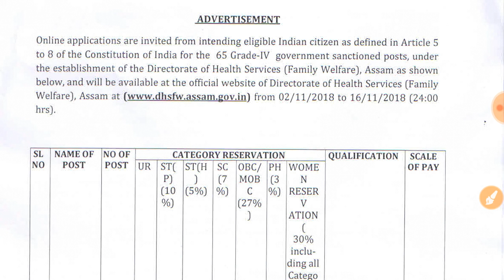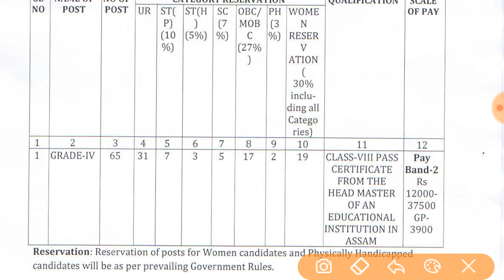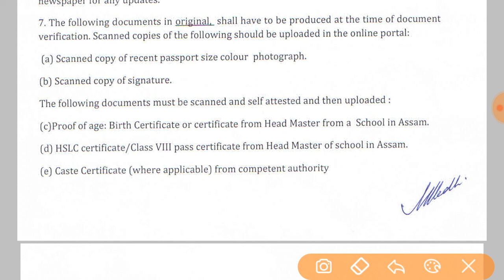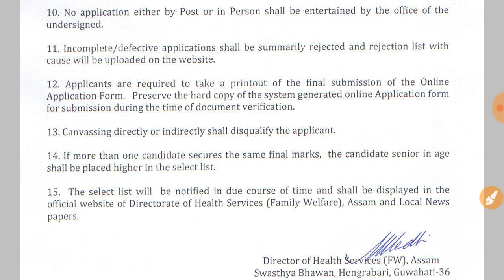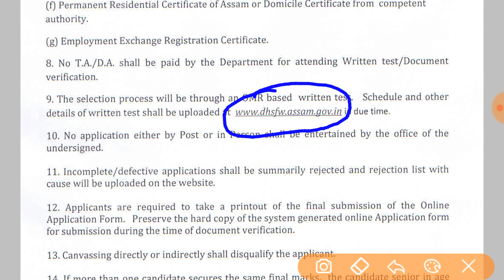GRADE IV POST IN DIRECTORATE OF HEALTH SERVICES, ASSAM (LAST DATE 6/11/2019)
HERE I TALKED ABOUT THE VARIOUS POSTS OPENING IN  DIRECTORATE OF HEALTH SERVICES,ASSAM IN ASSAMESE LANGUAGE